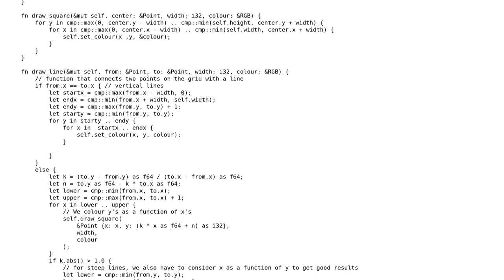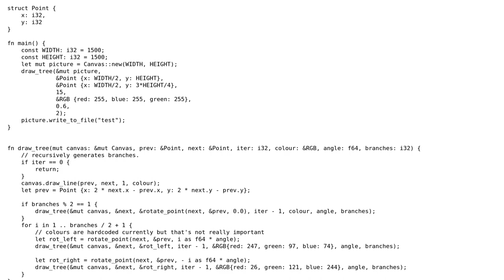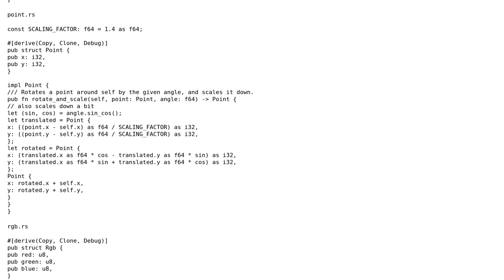Code Review: Rust code of a tree fractal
With thanks & praise to God, and with thanks to the many people who have made this project possible! | Content (except music & images) licensed under CC BY-SA | Music | Images & others | With thanks to user user6115433 user JayDepp user 200_success and the Stack Exchange Network Trademarks are property of their respective owners. You are responsible for your own actions.